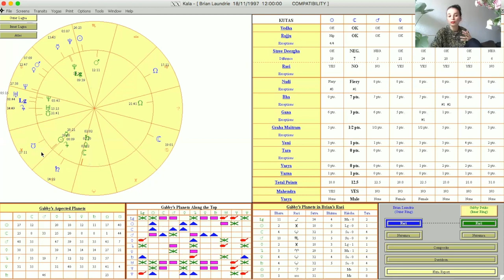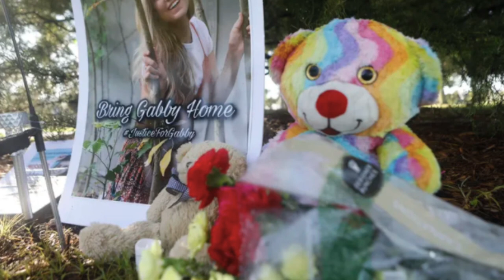Astrology Lessons from the Gabby Petito Case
Gabby Petito and Brian Laundrie were in the news, with a tragic outcome.  We look at the synastry compatibility and make a prediction about the next few weeks.
Why is the collective so fascinated with this case? Is it because we deal with a toxic scenario of our own?